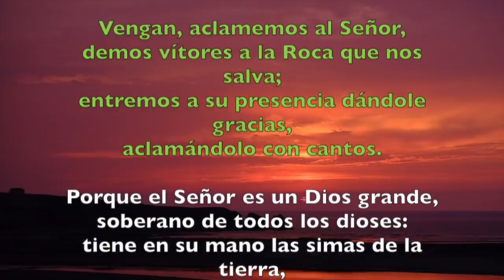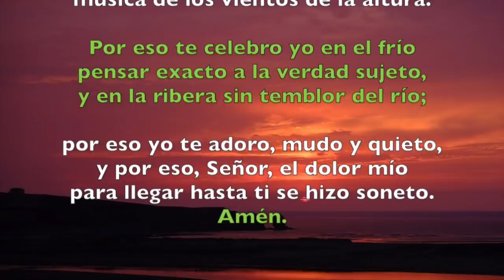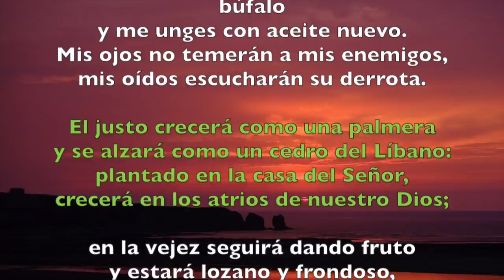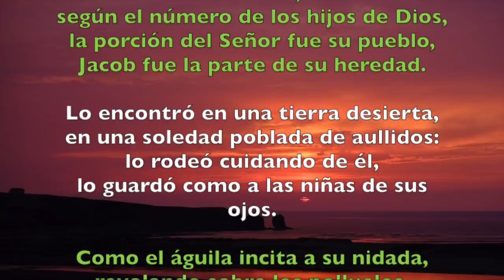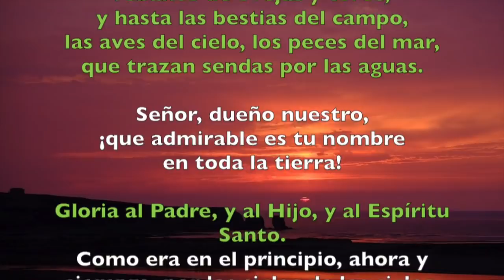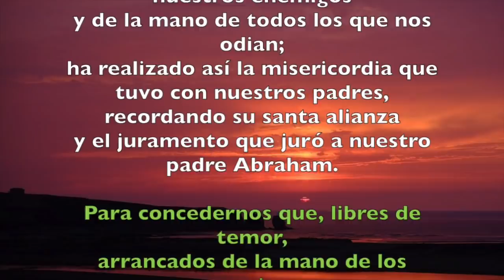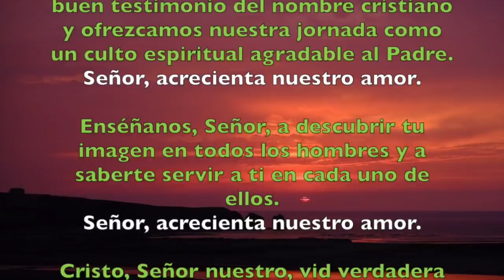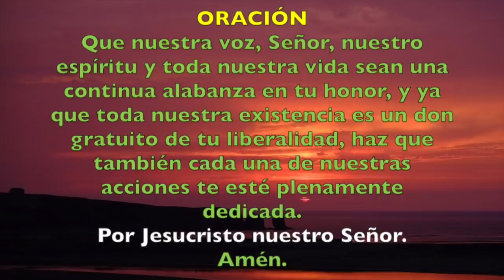Oración de la mañana (Laudes), SÁBADO 16 DE JUNIO 2018 | Padre Sam